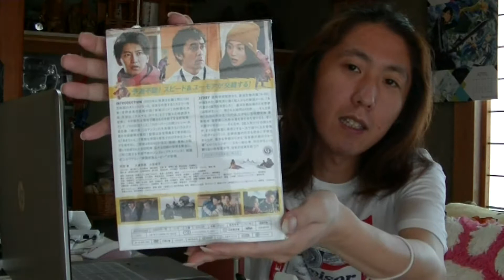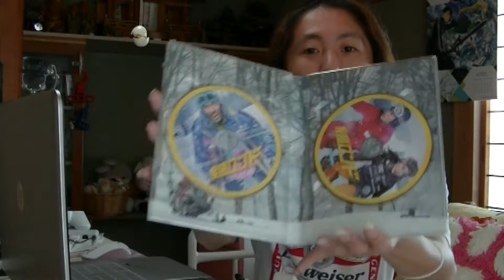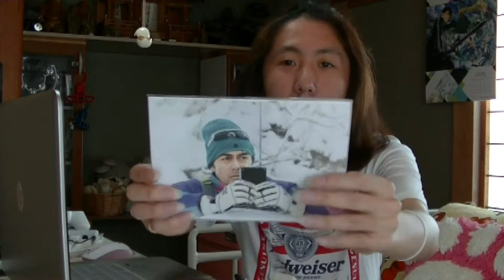映画 疾風ロンド 特別限定版(初回生産限定) [Blu-ray]がやってきた☆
2013年に発表され瞬く間に100万部超の大ヒットとなった、「疾風ロンド」が映画化された!
『テルマエ・ロマエ』などで数々の映画賞を受賞した、阿部寛さん。そして、『100回泣くこと』『クローバー』の関ジャニ∞・大倉忠義さん、『紙の月』『ロマンス』の元AKB48大島優子さんたちが出演しています。

疾風ロンド 特別限定版(初回生産限定) [Blu-ray]

疾風ロンド 特別限定版(初回生産限定) [DVD]

疾風ロンド [DVD]

　　[BGM]
　甘茶の音楽工房さん